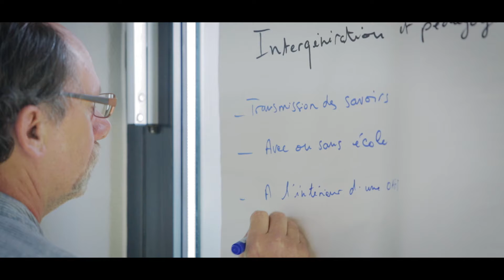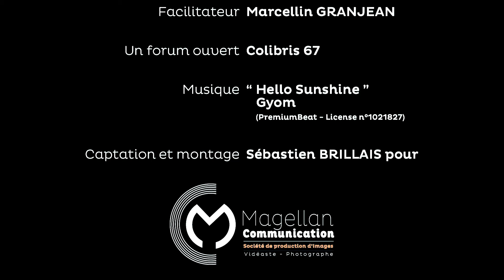Welgo Final V1